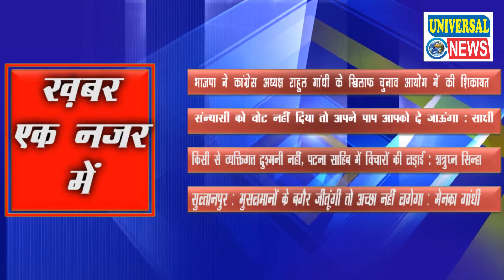ख़बर एक नजर में | Night News Headline | 12 April 2019 | Universal News